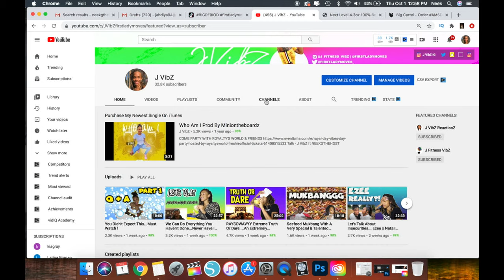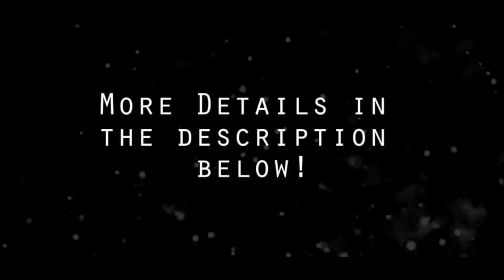COVID-19 Results... Must Watch Full Video !